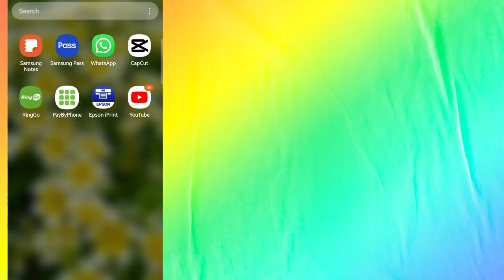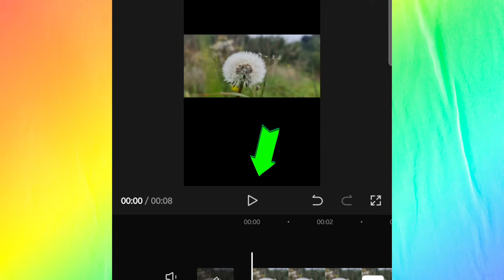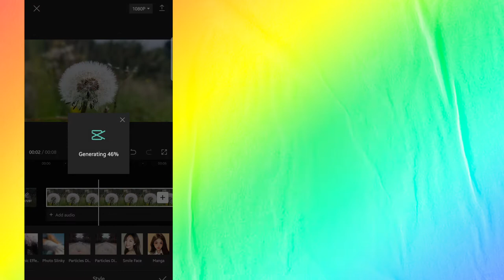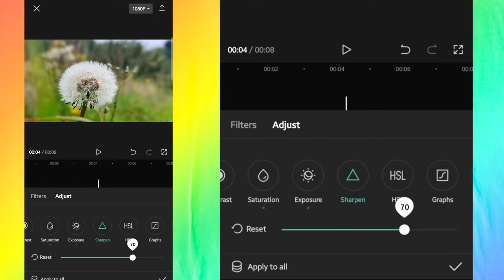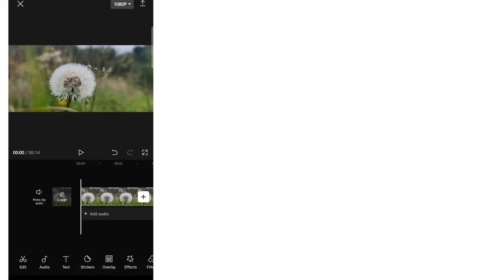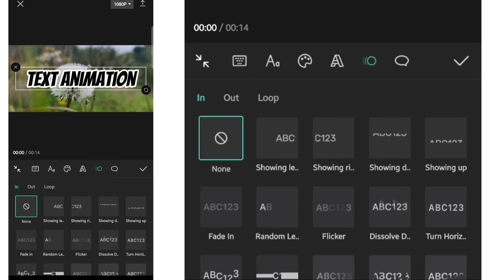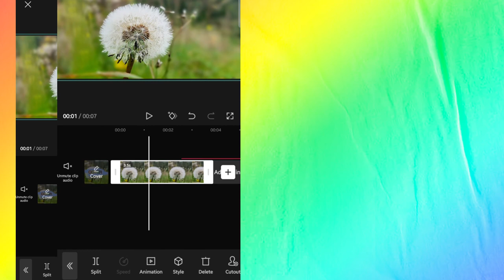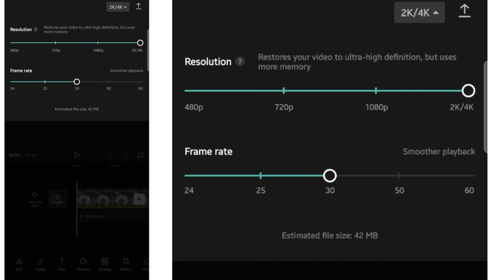Advance Capcut tips and tricks [Complete guide 2023]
The complete Capcut video editing tutorial. Learn how to use and edit your videos, add sound and video effects on your iPhone and android using the Capcut.

Easy and step by step guide.